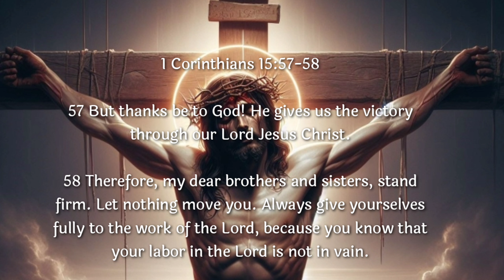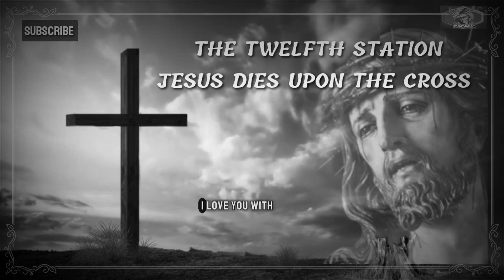The Twelfth Station: Jesus Dies Upon the Cross (Powerful Catholic Prayer) Way of the Cross